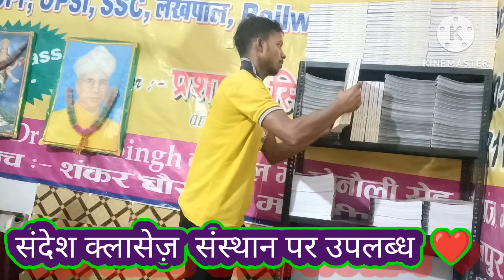❤️🙏धन्यवाद_बच्चों_आपके_सहयोग_से_संभव_हुआ_अपनी_MATH_की_BOOK_आ_गई बहुत दिनों का इंतजार आज समाप्त हुआ